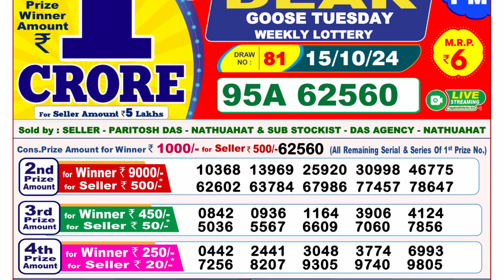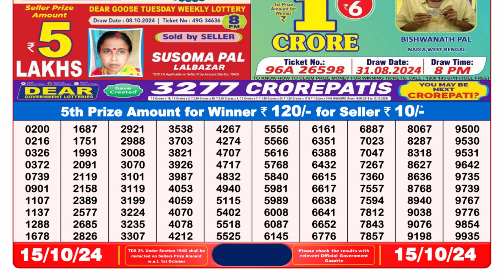✅ DEAR LOTTERY SAMBAD 8PM RESULT TODAY 15.10.2024